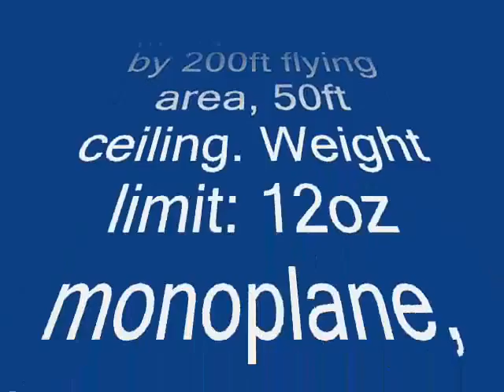070107 RCCR INDOOR FLY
Indoor Radio Control Flying at Rochester NY Armory